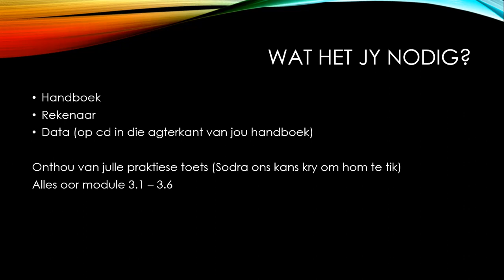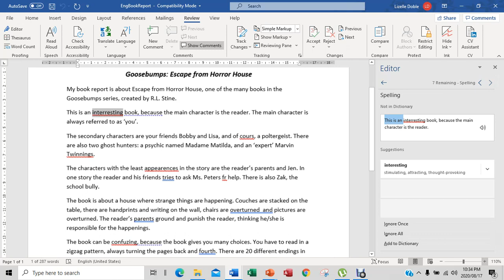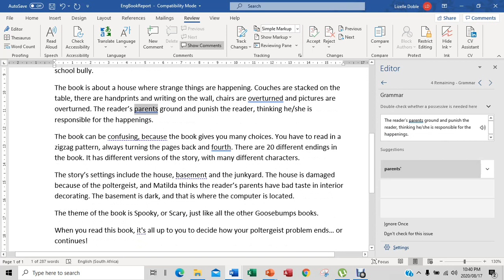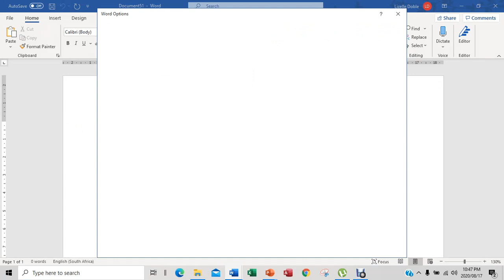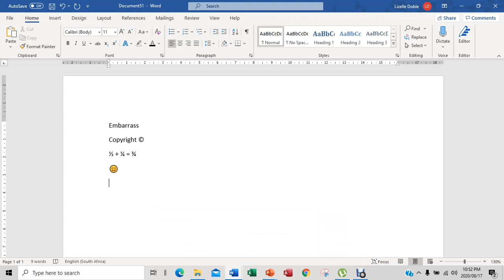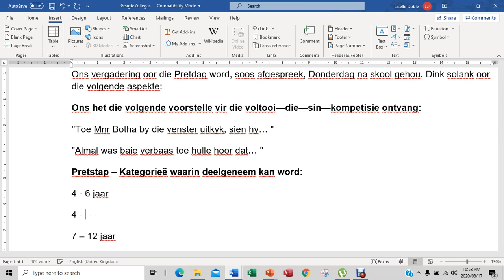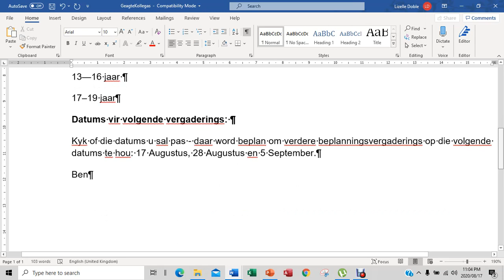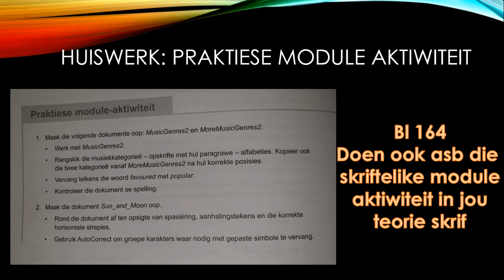RTT GRAAD 10: 20 Augustus 2020 - periode 2 (20102)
20 Augustus 2020 om 08:30 - 08:55
Onderwyser: Me L Doble
Kode: 20102